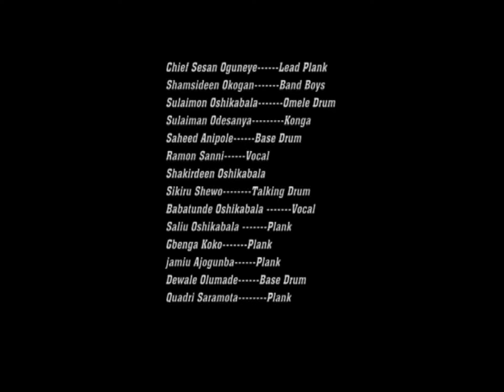Magbo Festival Song - Musical 2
Artist: Kamorideen Fakunmoju - aka Bombata & His Group